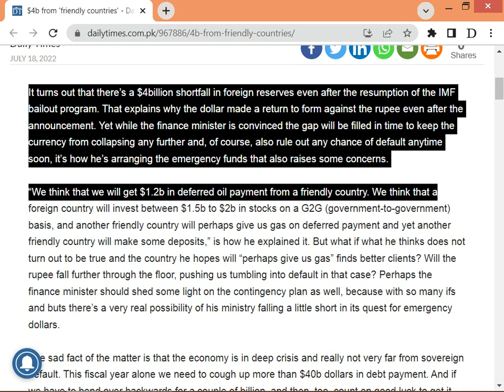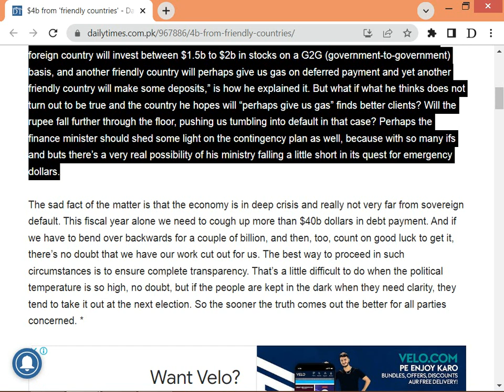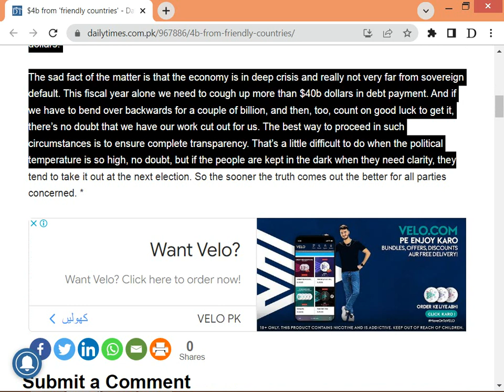$4b from ‘friendly countries’